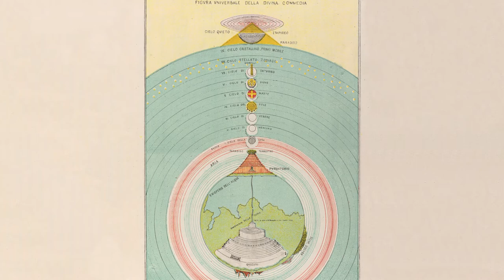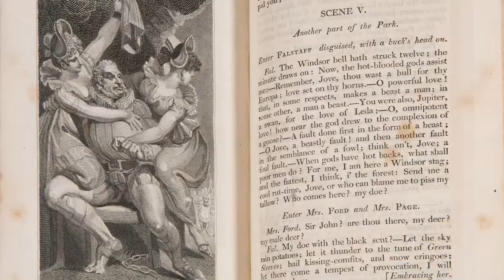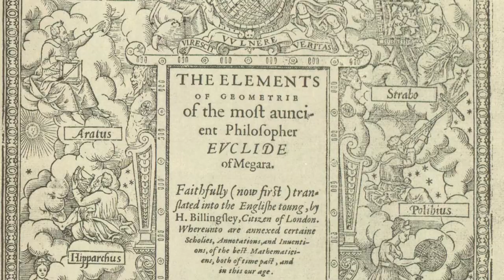The Five Greatest Works of Classical Education by Martin Cothran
Martin Cothran discusses the most important works to read to get a classical education.